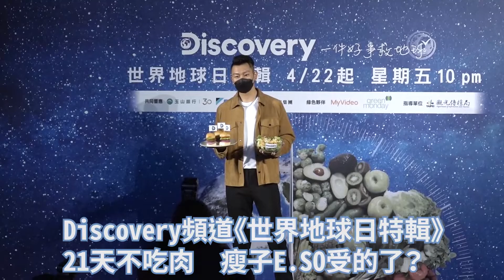Discovery頻道《世界地球日特輯》 21天不吃肉 瘦子E.SO受的了？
Discovery頻道《世界地球日特輯》
21天不吃肉　瘦子E.SO受的了？